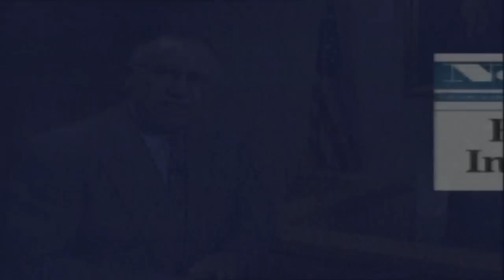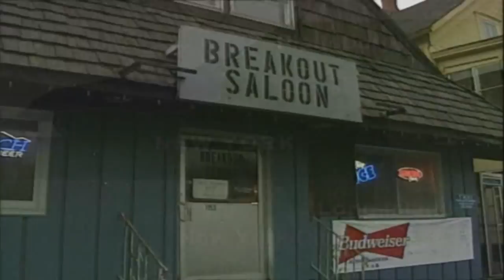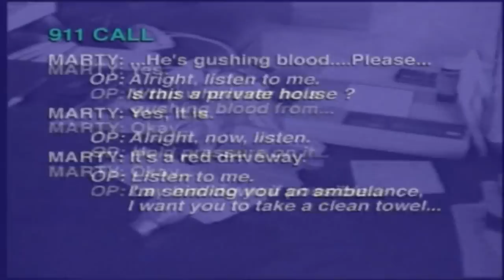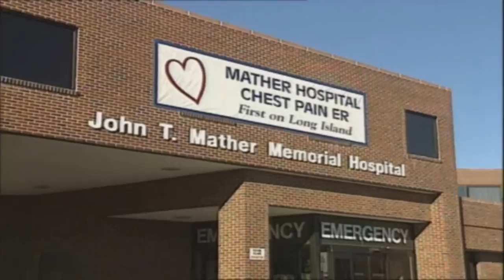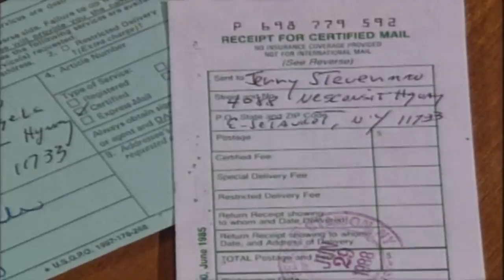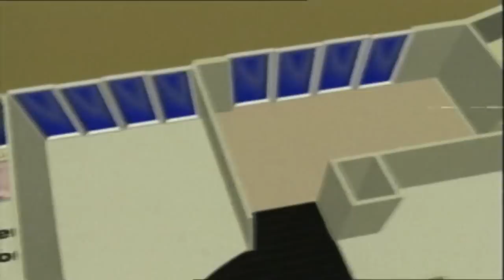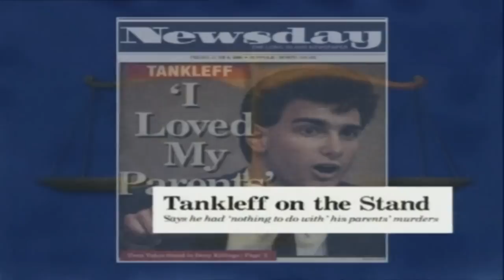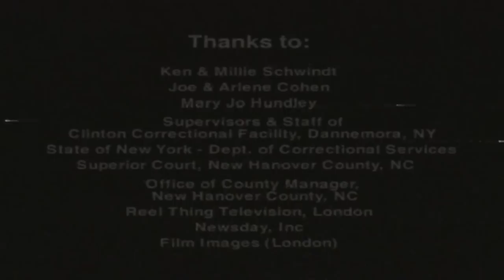Martin (Marty) Tankleff; "A Question of Guilt"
Several years ago, after moving from Suffolk County, New York, where I had been a judge for over 17 years, to the coastal marsh of  I was hired by a television production company in the United Kingdom as the "judicial consultant" for a thirteen part series entitled "The Serial Killers." Before the production of the series ended, I was given the task of finding two other serial killers as the original creator of the series had been unable to come up with the last two American serial killers. My title was then changed to interviewer, and I did the interviews for the last two episodes entitled by me, "The Lethal Lovers."
It was during that time that I was receiving countless letters from prisoners all over the country who claimed to be innocent, and had heard about what I had done, seeking my help in his or her own case. However, I had decided to give up the practice of law, and I could do nothing for them, even those on Death Row in Mississippi and Texas. It was long before anyone on TV was doing a show about prisoners who claimed to be innocent.
I had worked on "The Serial Killers" with the producer from the UK, Frazer Ashford, and we had become good friends. When we finished "The Serial Killers," I asked if he would be interested in doing a series about prisoners, convicted of murder, who claimed to be innocent, and he jumped on the idea. By that time, my first wife of 47 years had passed of a sudden heart attack without warning, and I had remarried to Nancy, who had lost her husband two months before Lenore passed. Both Frazer and she were excited about my idea, and we decided to do a television project which was to be a series of thirteen one hour episodes of convicted prisoners who claimed to be innocent and who had been convicted of murder, utilizing the letters I had been receiving from prisoners all over the country. The series was to be produced by Nancy, Frazer and myself. The first show in the series would be the Martin Tankleff story, the story of a young man convicted in Suffolk County, New York of murdering his adoptive parents, and who was serving two consecutive terms of 25 years for the murders, despite his claims of innocence. Nancy and I financed the entire project and Frazer was made a partner to compensate him for his work as the producer, and we brought over the crew from the UK who had worked on the Serial Killers project, but the Director had been changed. I decided to interview the lead detective in the witness box of a courtroom which we rented for that purpose in Wilmington, Norh Carolina.
We spent several months on the project which was financed by Nancy, myself and our personal retirement savings. After completion of a pilot for a 13 part series, we travelled to New Orleans for the NATPE (National Association of Television Producers and Executives) convention, and two TV networks were very interested in the series, the Discovery channel and Court TV, which was in its infancy. We wre very proud of our accomplshment, and I was both one of the producers and the interviewer for the series where final work was done in London after filming..
Ultimately, Court TV chose not to purchase the series, having contracted with a NYC producer to do a single (one off) show about Marty Tankleff, after they had already seen our finished video.
We then decided to have the Martin Tankleff story produced on DVD, and had 1000 copies printed at our own expense, and we have sold several hundred copies over the years, and it is still being advertised on Amazon. We gave many copies gratis to libraries of our choosing and other interested persons after the show was copyrighted.
It was my creation and idea to choose Mary's case as I had always believed that Marty was innocent based upon what I had seen in Suffolk County, and the cast of characters, but we decided to call it "A Question of Guilt," and let the audience decide for themselves. We hired a group of Wilmington, Norh Carolina actors, most of whom we knew personally and who did a wonderful job in the reenactment of the crime. Marty Tankleff was played by Wilmington's own Shane Fernando, a fine actor, who was still a teen at the time, who has gone on to become one of Wilmington's most distinguished citizens, and still a good friend.
Years having passed, and Marty Tankleff having been released from prison after 17 1/2 years, and having settled his wrongul death conviction for in excess of three million dollars, with other lawsuits pending, I decided that it was time for the public to see this story, on YouTube as we have always been very proud of our accomplishment!

P.S. Marty Tankleff graduated from Tuouro Law School earlier this year and has dedicated his life to helping prisoners like he had been to fight claimed wrongful convictions!